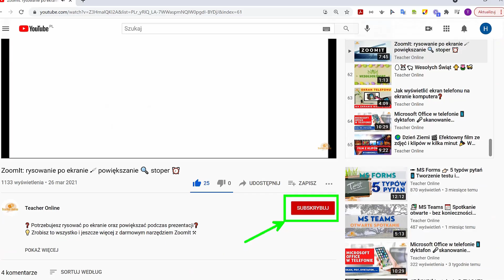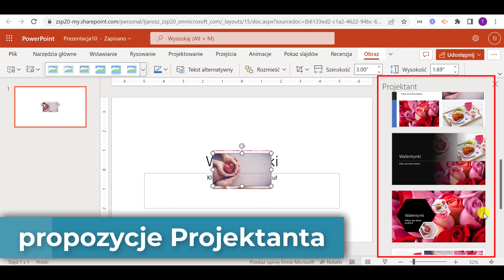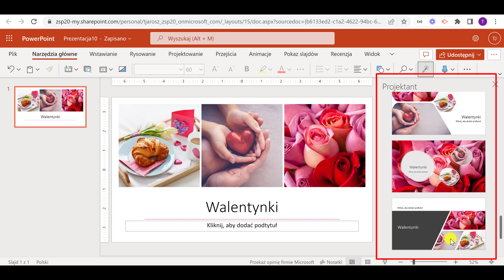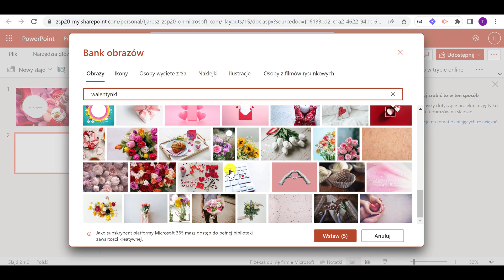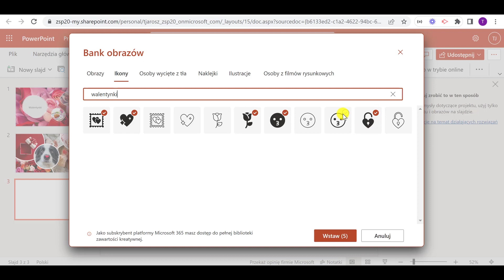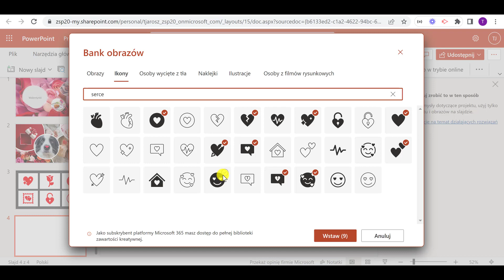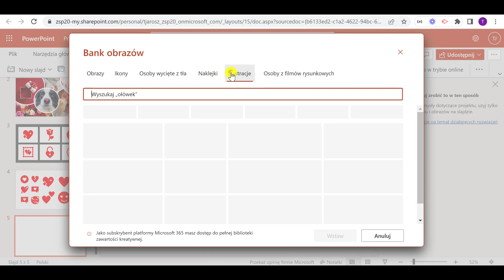💝PowerPoint: Walentynki z Bankiem obrazów 💕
💡 W filmie zobaczysz, jak wykorzystać możliwości funkcji Projektanta oraz Banku obrazów w programie Microsoft Power Point (w wersji chmurowej lub stacjonarnej dla subskrybentów Microsoft 365) w celu uzyskania szybkiego i atrakcyjnego efektu w prezentacji.